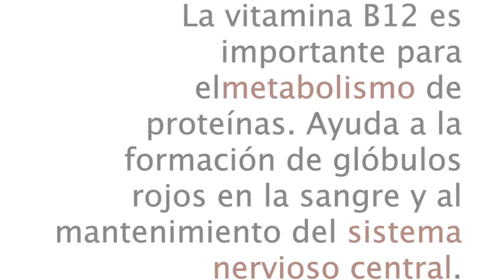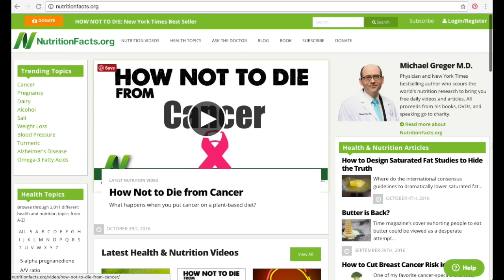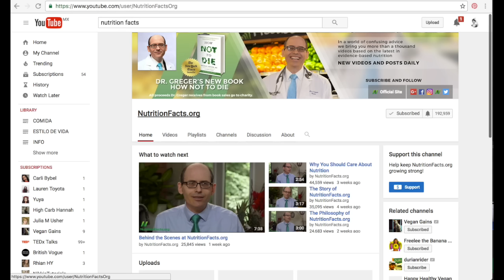¿LA VITAMINA B12 ES NECESARIA? - COLABORACIÓN CON NICOLÁS ZÚÑIGA DE FITNESS VEGANO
SÍNTOMAS DE DEFICIENCIA DE B12:
-fatiga
-anemia
-falta de apetito
-problemas digestivos
-náusea
-falta de menstruación
-adormecimiento y hormigueo en pies y manos
-ansiedad
-diarrea
-depresión
-frecuentes problemas respiratorios
-impotencia
-infertilidad

MAS RECETAS VEGANAS AQUÍ